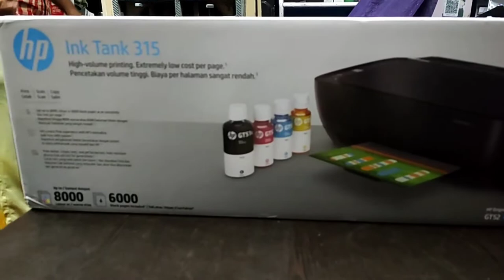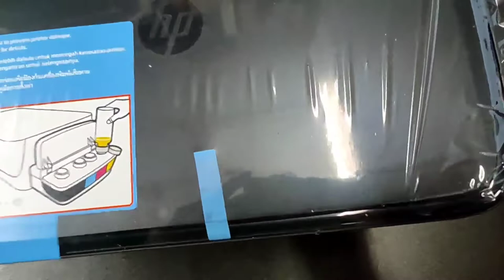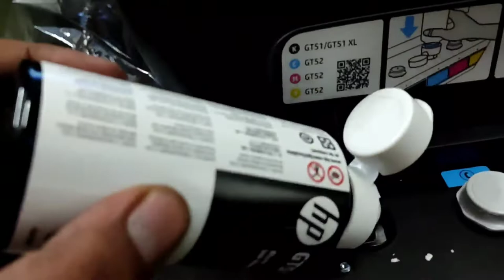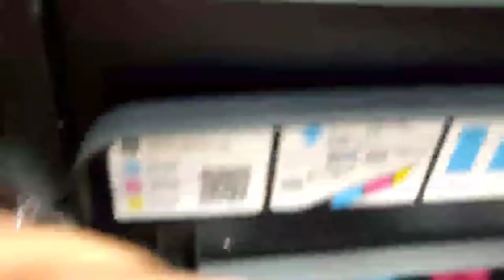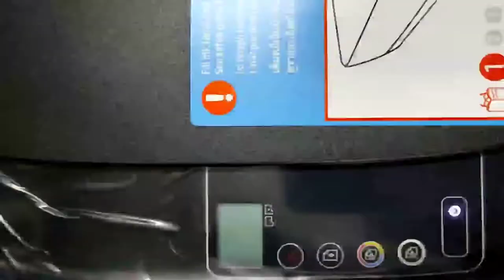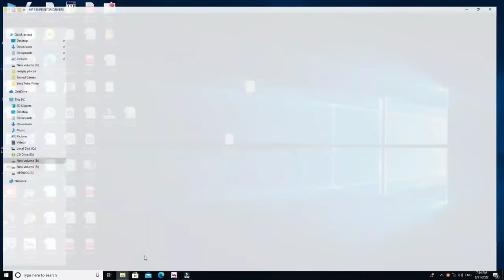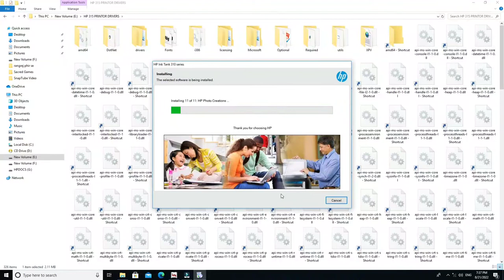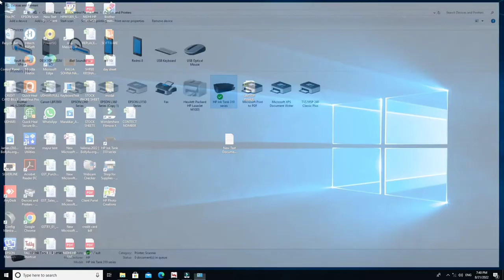HP INKTANK PRINTER 315/ 316/319 COMPLETE UNBOXING AND INSTALLATION.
Hp 315 printer ki unboxing
and installation pc
hp printer ko kese install krna h